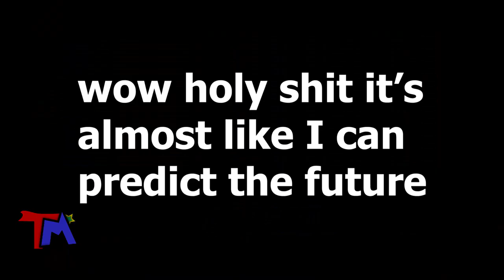Let's Dissect | "Inbound Closer’s" SCAM™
Let's talk about Payton Welch... (inbound closer)

you may recognize him from one of seven ads that you will see per day starring this fool. His mission statement: I would like to scam every single soul on this platform until the day that I do, and I will do it via this awful, scummy website called inbound closer.
He offers free training, in a 20-minute webinar video training tutorial. with the purpose of misleading you into believing that you can triple your monthly income in just 21 days; impossible.

This video was influenced in part by Diesel Patches, SomeOrdinaryGamers and PayMoneyWubby